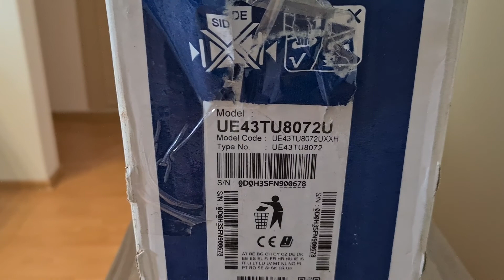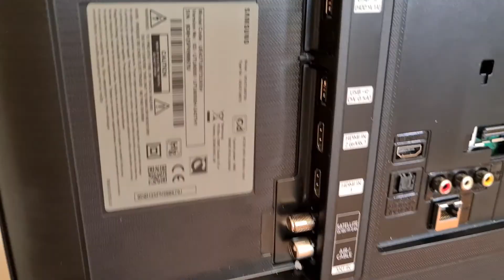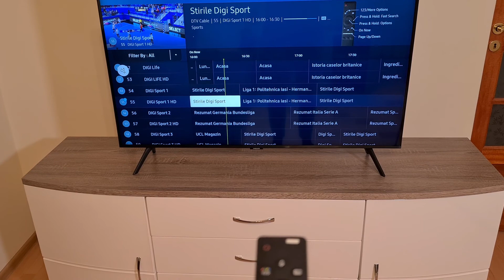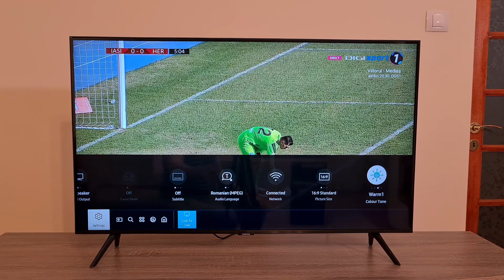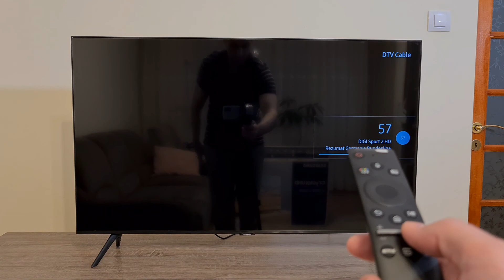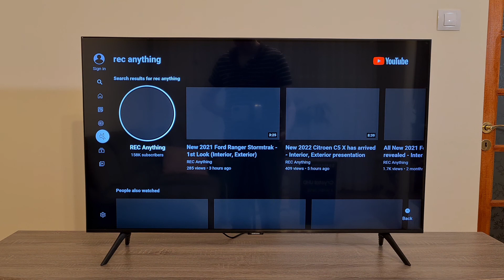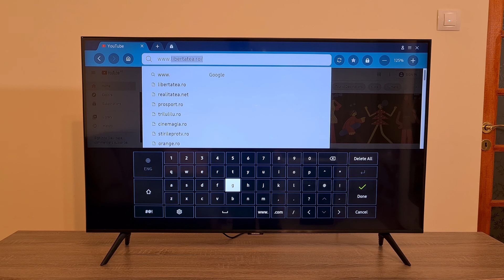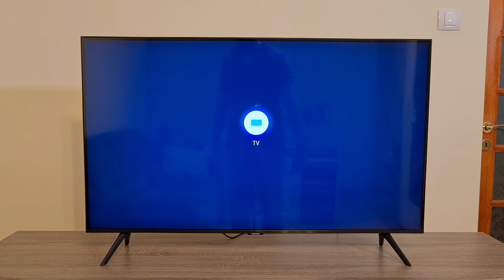Samsung UE43TU8072 Smart TV - Review and Unboxing (English)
Hi guys!

In this video you will see a detailed unboxing and review of the new Samsung UE43TU8072UXXH UHD smart TV.

It is part of the Samsung TU8000 UHD series and it is also known as Samsung UE43TU8072.

00:00 Unboxing
07:47 Accessories
09:00 Remote control
13:00 Settings
18:38 TV and Smart TV